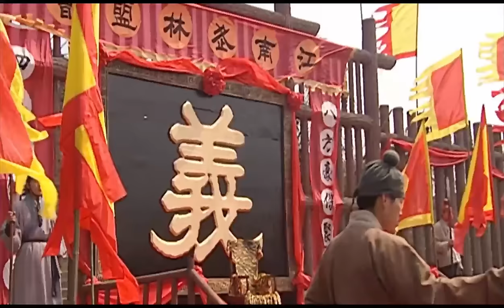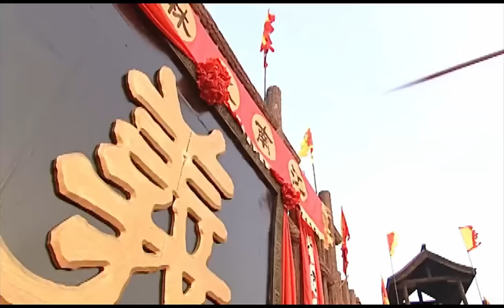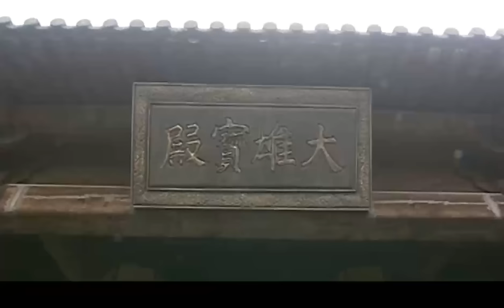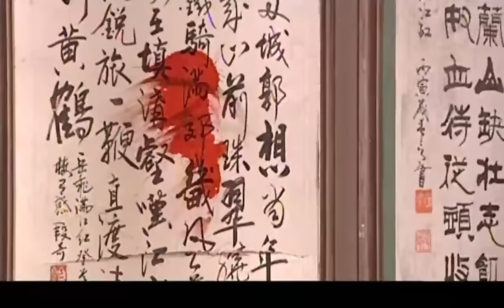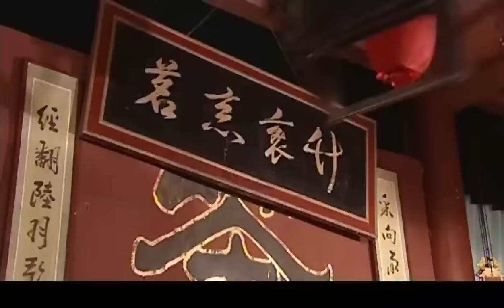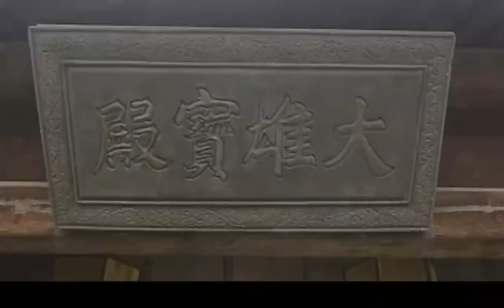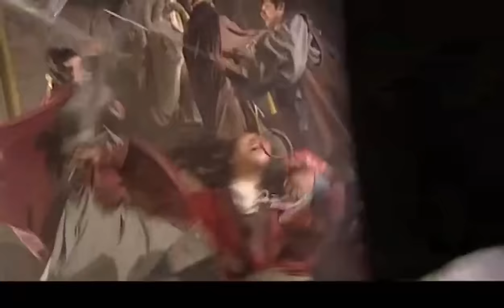[Kung Fu Movie] The old beggar taught him only three moves, and he became the best in the world!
lcj